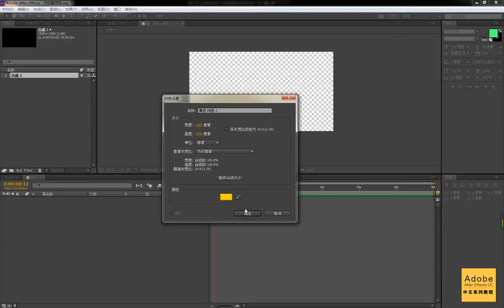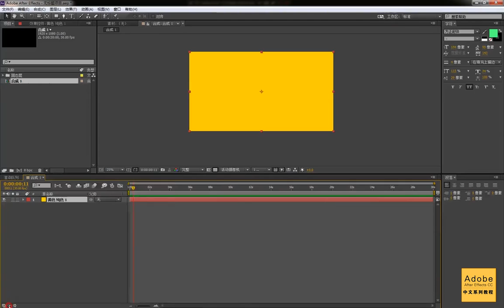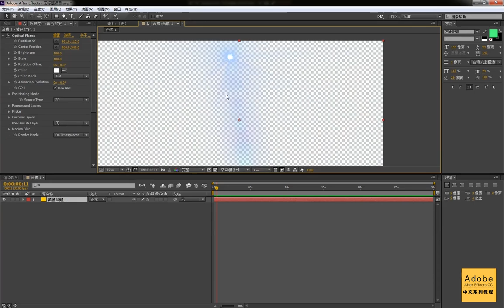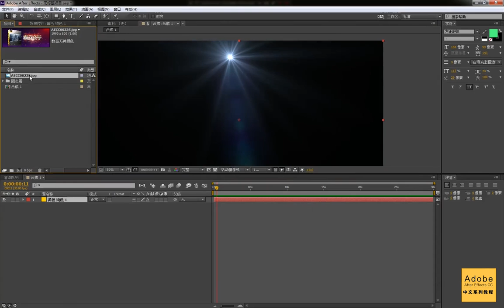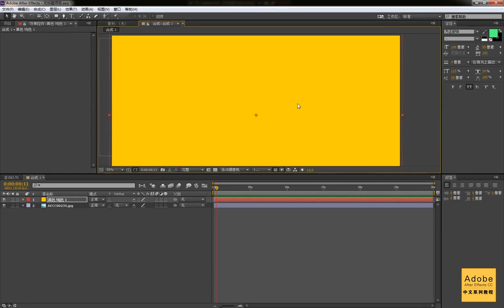【AE基础入门教程】AE CC 中文全套视频教程（附素材） 课时17、纯色层的介绍